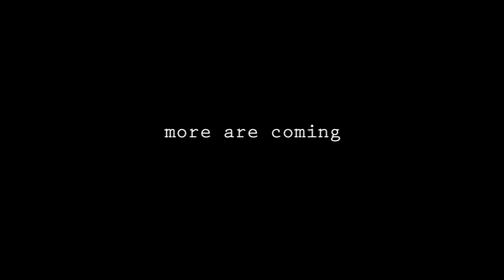Skyrim NPC Wars: Giant Troll